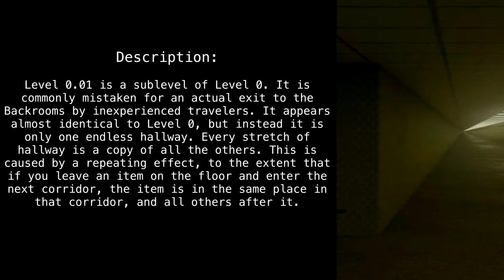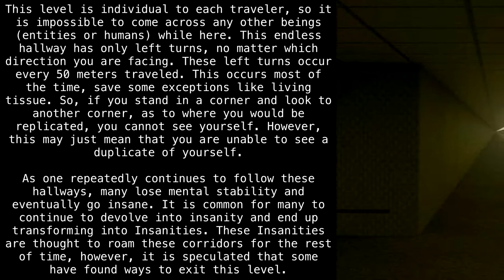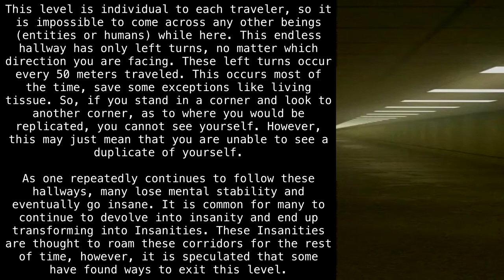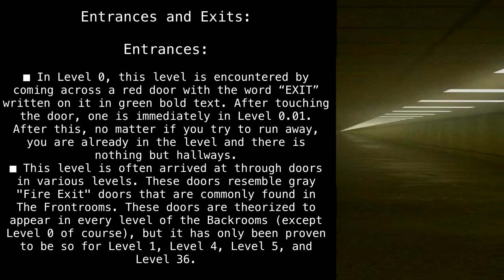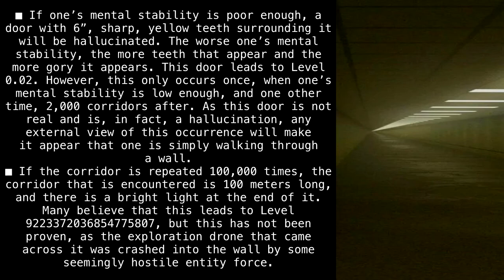Level 0.01 "The Exit?" [Backrooms Fandom]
I'm lost.

Article by "Robbo1423".

Sections:
00:00 - Classification
00:22 - Description
02:02 - Colonies and Outposts
02:12 - Entities
02:23 - Entrances and Exits